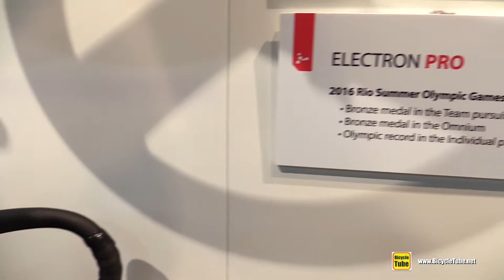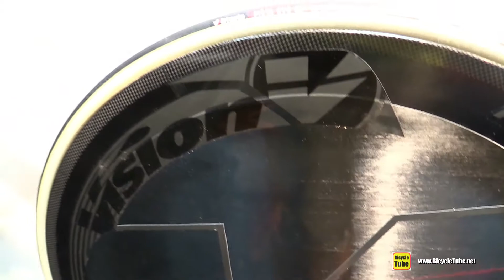2017 Argon 18 Electron Pro Track Bike - Walkaround - 2016 Interbike Las Vegas